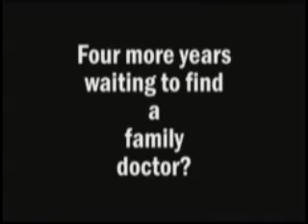Time's Up Dalton - Ontario PC Party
Ontario Progressive Conservative election ad from 2007